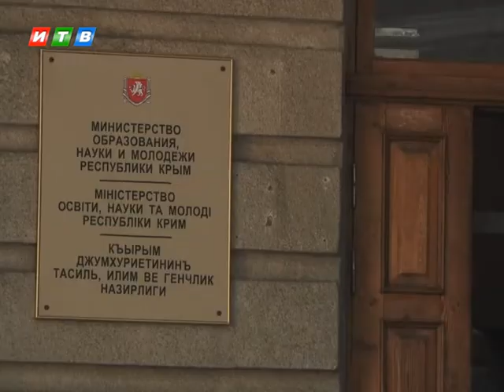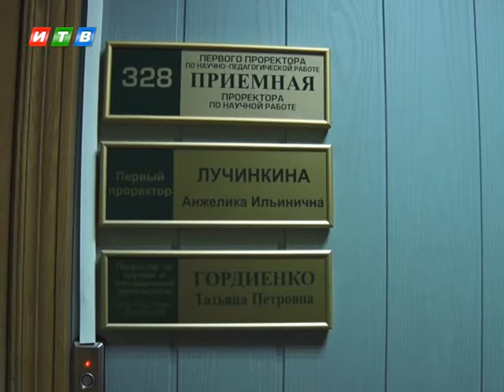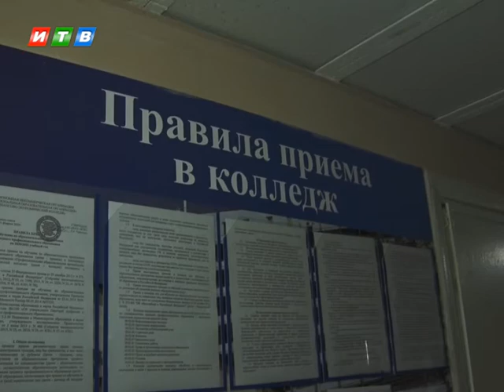Абитуриент 2020 особенности вступительной кампании для крымчан